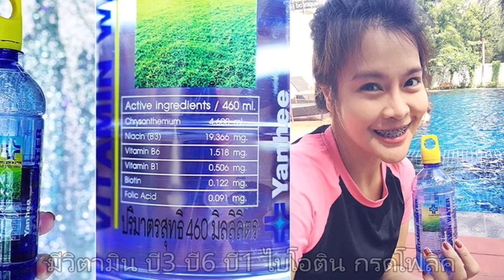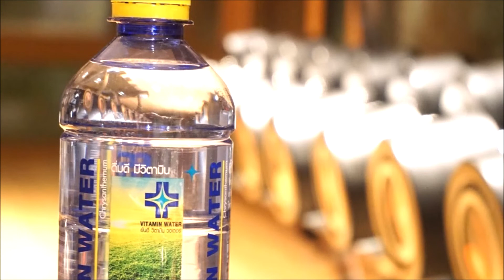🔵น้ำดื่มยันฮีคืออะไร?? ทำความรู้จักน้ำดื่มวิตามิน [จับเค้าคุย][EP.19]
"ช่วงนี้อากาศเปลี่ยนแปลงบ่อยน้ำดื่มก็สำคัญกับร่างกายมากเช่นกันนะครับ"
*THANK FOR WATHCING
*Effect : non
*CREATIVE : non (MineMineMusical)
*EDITOR PROGRAMM MOVIE MAKER
*Thankyou So Much Best Person
*CH : MineMineMusical (มายด์มายด์มิวสิคเคิ้ล)
=ขอบคุณทุกท่านที่ให้กำลังใจมาโดยตลอดนะครับ=